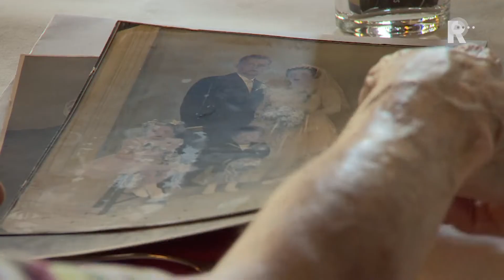Feest in Schiedam voor jubilerende bruidsparen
Het geheim van een goed huwelijk? &quot;Alles met elkaar delen, zowel lief als leed.&quot; Die tip geven meerdere echtparen in Schiedam. Ze kwamen donderdagmiddag op uitnodiging van burgemeester Cor Lamers samen in het stadhuis aan de Grote Markt, omdat ze dit jaar allemaal zestig jaar getrouwd zijn.Sinds 2009 worden twee keer per jaar de jubilerende echtparen in Schiedam in het zonnetje gezet om gezamenlijk hun jubileum te vieren. Het feest is donderdag voor de twintigste keer gehouden. Het oude stadhuis is veelal ook de plek waar de echtparen zestig jaar geleden met elkaar in het huwelijk zijn getreden.&quot;Ik ben op 14 mei, mijn verjaardag, getrouwd. Dan kan ik het niet vergeten!&quot;, lacht een van de aanwezigen. Hij kijkt met blijdschap terug naar de afgelopen zestig jaar. &quot;Het is geweldig; hoe houd je het vol?!&quot;Een andere vrouw zegt dat ze het jubileum &apos;als vanzelf&apos; heeft behaald. &quot;Ik heb er eigenlijk nooit bij stil gestaan dat ik al zestig jaar getrouwd ben&quot;, geeft ze toe. Tijdens het feest konden de jubilerende echtparen genieten van een hapje en een drankje. Zangeres Imca Marina trad op. Ook gaf historicus Han van der Horst een lezing.